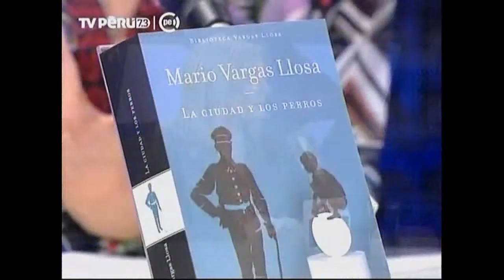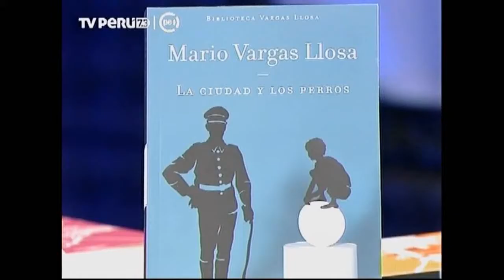A Mi Manera: entrevista a Mercedes Gonzalez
Entrevista a Mercedes Gonzalez, directora general de Penguin Random House Perú, en el programa A mi manera (TV Perú) con motivo del lanzamiento del coleccionable Mario Vargas Llosa.

Opción 1: Suscripción cada 9 ediciones
• Envío a domicilio cada 2 ediciones, dentro de Lima Metropolitana.
• Envío de las 2 primeras ediciones antes que hayan salido a la venta.

Opción 2: Suscripción por la mitad de la colección completa

Opción 3: Suscripción por la colección completa: Pague 25 ediciones y reciba 27.
• Recibe de obsequio dos (2) ediciones.